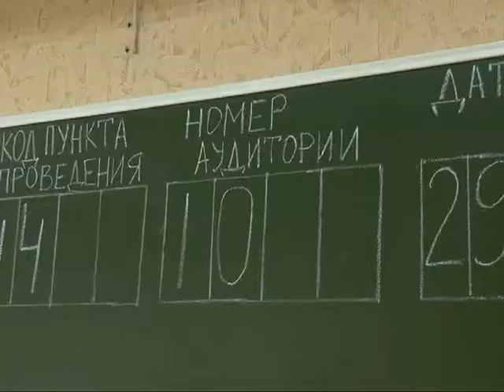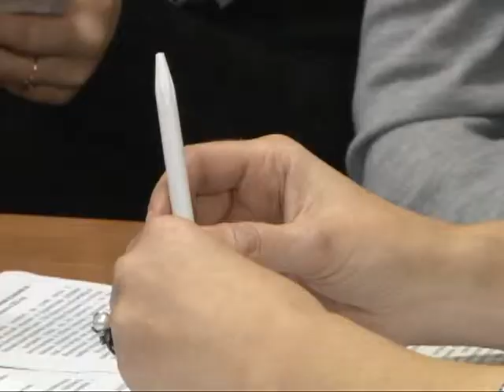Школьные сочинения возвращаются